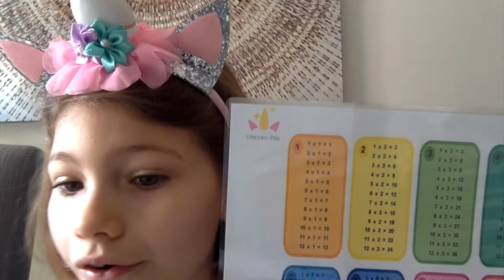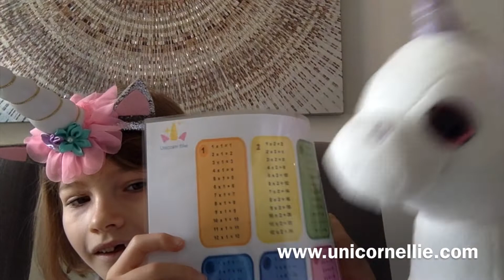5 Times Tables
Unicorn Ellie and Glitter Sparkles Unicorn do the 5 times tables. Don't forget to download the times table placemat on the